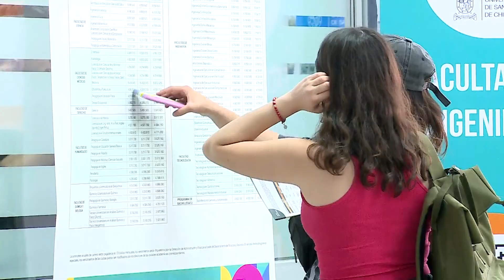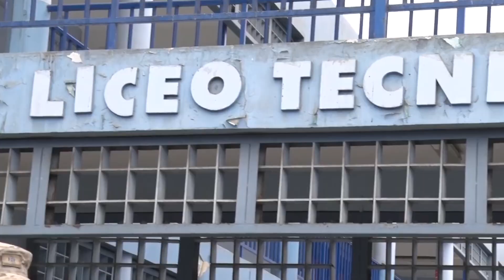Gobierno presentó plan de reactivación educativa en la Región de Antofagasta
el Gobierno presentó las las principales medidas del Plan de Reactivación Educativa 2023 y convoca a un consejo de expertos. Una iniciativa que intenta resolver complejas problemáticas como la violencia, y deserción escolar que en nuestra región alcanza una cifra de 2 mil alumnos, problemáticas  que por cierto se agudizaron durante la pandemia.